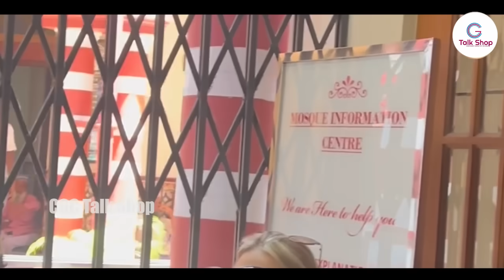116 வருடங்கள் பழமை வாய்ந்த பள்ளிவாசல்!! | சுமார் 12,000 பேர் வரை தொழலாம்!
116 வருடங்கள் பழமை வாய்ந்த பள்ளிவாசல்!! | சுமார் 12,000 பேர் வரை தொழலாம்!